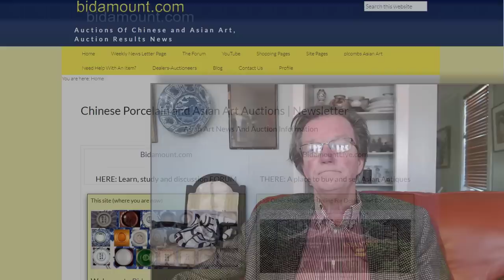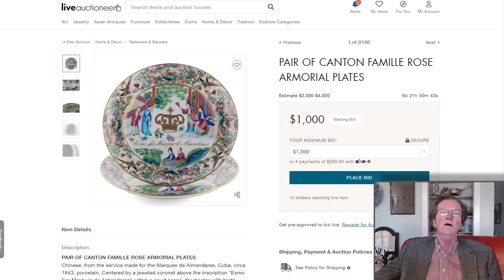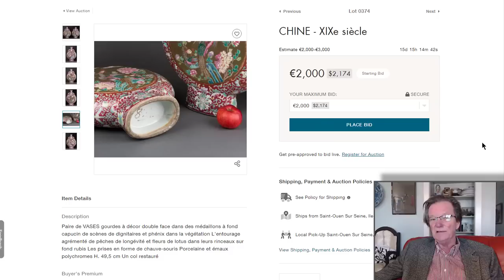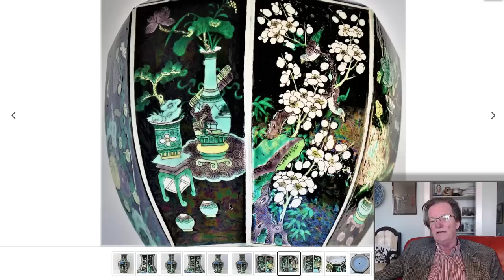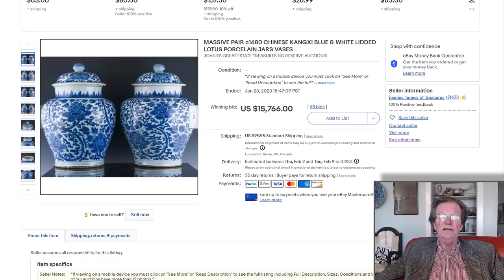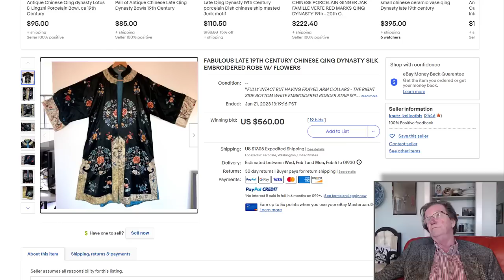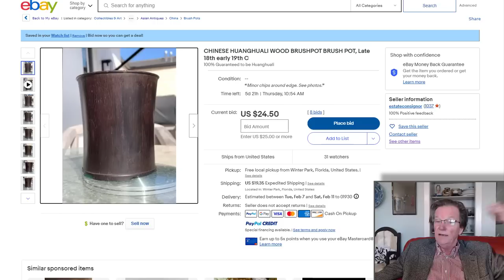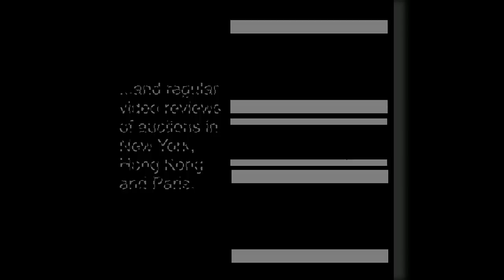Weekly Chinese & Asian Antiques Auction News January 27, 2023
Auction News,
Collecting Antiques
Chinese art Auction Houses
Antique Markets